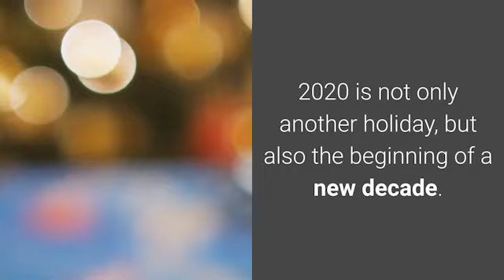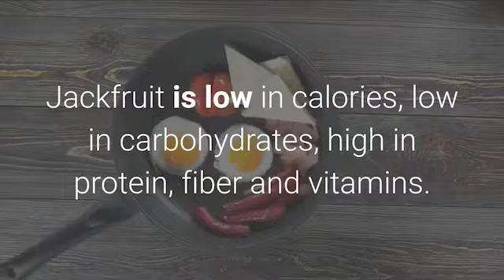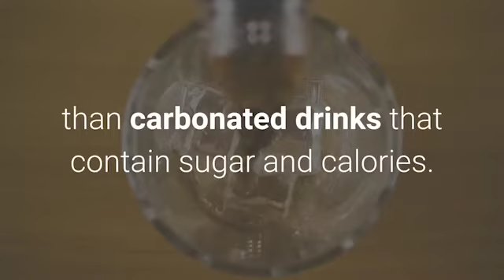EAT THESE IN 2020 TO BE FASHIONABLE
Juice from celery and other extremely healthy products are already out of fashion...

LOWER BLOOD PRESSURE WITHOUT MEDICATION
Peace and Joyful expectation - PREGNANCY
Why FISH OIL is useful in CAPSULES
RUSSIA - LOVED BUT FEARED - WHY SO?...
Sweet cherries can help cure some diseases
LEMON - HEALTH BENEFITS AND HARM - EXCESSIVE CONSU...
LEMON WATER makes with the body incredible, find o...
In 56 years I do not have any deep WRINKLES! The w...
That's what will happen to your body if you give u...
Causes of EYES WATERING and prevention

Lify Life channel is created to share useful information with the audience. I am not a proffessional, so make sure to consult specialist before trying any medications or home remedies suggested in this channel.